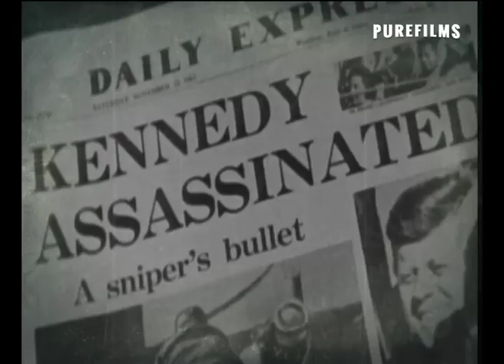Cursed For Life: The Kennedy Family (Documentary, Trailer)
Documentary Movie about the Kennedy family and their curse. It seems that all membrs of the Kennedy Family are destined to die young